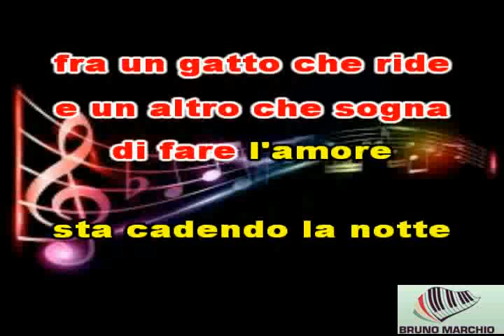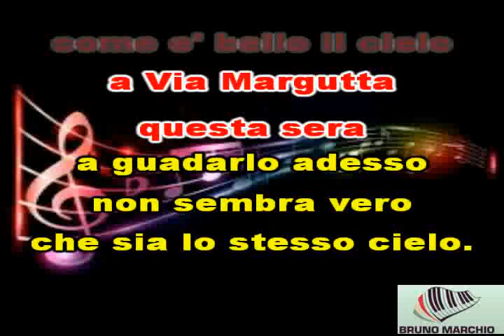KARAOKE VIA MARGUTTA - LUCA BARBAROSSA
KARAOKE VIA MARGUTTA (DEMO) DI LUCA BARBAROSSA. BELLISSIMO CANZONE DATATA SANREMO 1986. LUCA PORTO' QUESTO PEZZO AL SUCCESSO E ANCORA OGGI NEI LOCALI DI PIANO BAR VIENE CANTATO. SPERO VI PIACCIA.